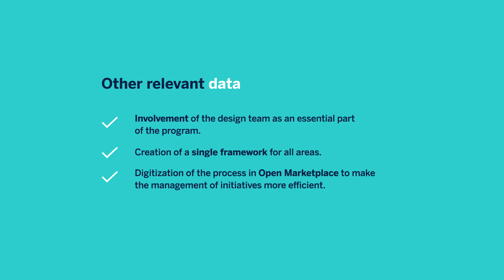Fast Track 2019 | 13 editions at 5 countries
Fast Track aims to put, in an agile way, new solutions in the hands of our customers through collaboration with startups. Discover everything about Fast Track 2019 in this video!